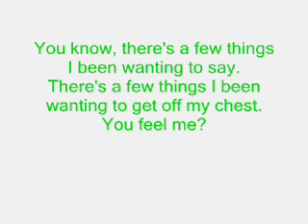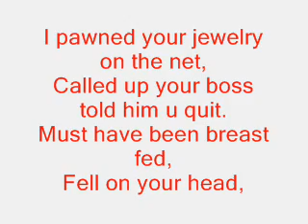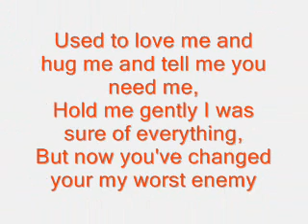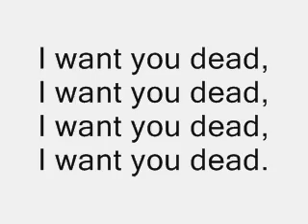i want you dead brooke valintine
i was really bored when i made this one